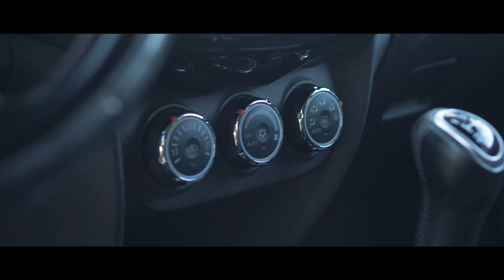Mitsubishi ASX autorecenze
Mitsubishi ASX - auto stvoření pro každodenní dobrodružství. Vyzkoušejte sami přímo u nás na pobočce.